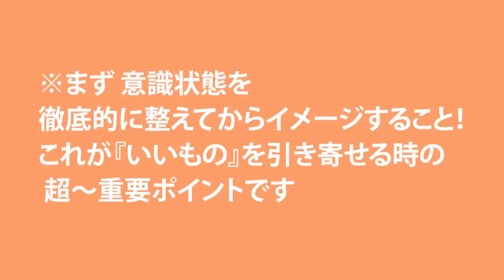【体験談】ハイヤーセルフと繋がり、引き寄せの法則を上手に活用しよう！レイキのアチューンメントでより容易になりますが、学んでいなくても出来ますヨ。直感・ひらめき・虫の知らせも増えます。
🔶LINE登録で特別動画プレゼント！

特別動画…
「波動の法則・オーラを大きくキラキラにする方法」
LINE登録で、特別動画が観られます！

LINE @への登録は３秒でできます。

そのほかに…

さらには…

４つ以上 当てはまれば、あなたに向いてます♪

現在、入会キャンペーン中！超～豪華な特典プレゼント中♪
（2022年５月末まで）

最後まで読んで下さりありがと～～！！(^^♪
この後も、あなたと あなたの大切な人にとって、穏やかなひとときでありますように…♪